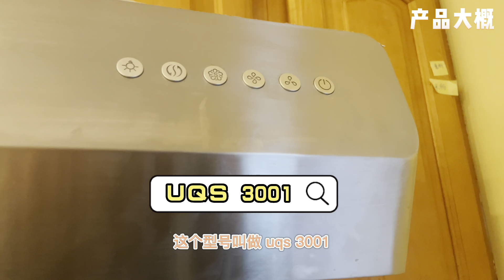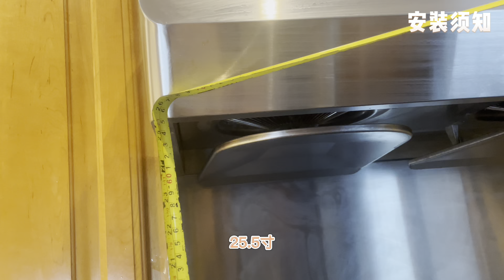北美方太抽油烟机使用两年感受 价钱安装 吸油能力 解决油烟问题 抽油烟机清洁 噪音 北美华人厨房必备 中国家庭抽油烟机 解决油烟问题 方太灵风系列UQS3001 北美厨房好物推荐 用了两年后还推荐吗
*此视频没有广告请放心收看*

hiii大家好！俊哥又出山啦！今次为大家分享我们家用了两年的-方太抽油烟机UQS3001款式。希望大家觉得这些信息有帮助！有什么问题和介绍，欢迎在下面留言啊！

00:00 开始
00:31 产品大概
02:10 安装须知
04:15 产品细节
05:05 清洁便利性
06:20 购买价钱

本视频不是赞助视频。部分链接为返佣. 返佣链接会给我带来几分微薄收入，不影响购买价格。感谢支持~